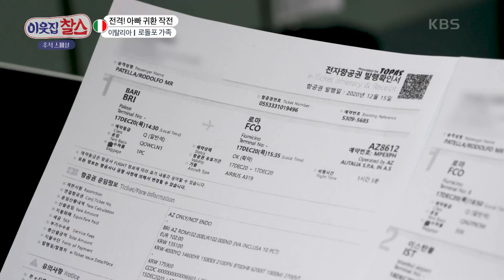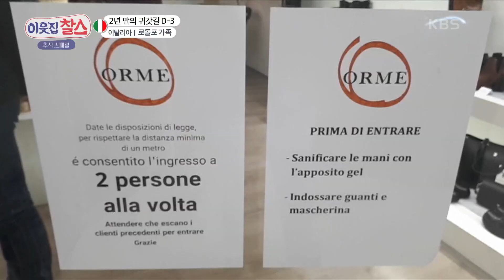[추석 스페셜] (2/3) [이웃집 찰스] | KBS 210921 방송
[추석 스페셜] (2/3) [이웃집 찰스]
2년만에 한국으로 향하는 로돌포의 멀고 먼 귀갓길